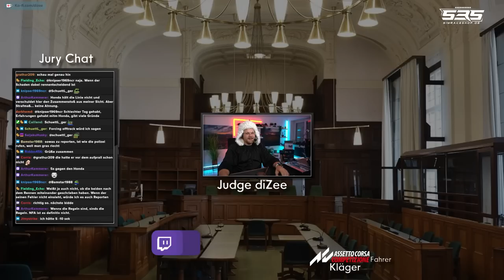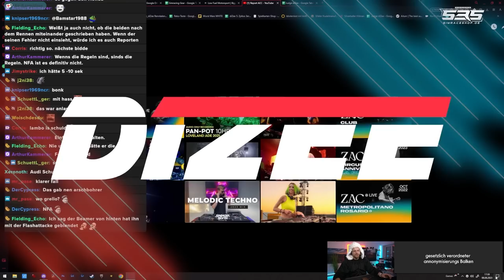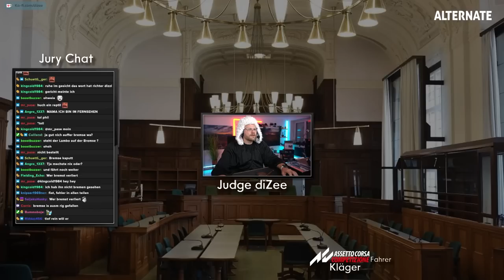Judge Dizee - Der Täter wird zum Kläger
**=Reflink